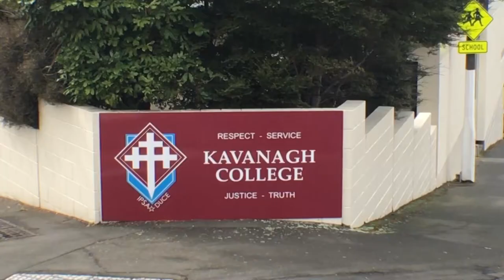Former pupils call for Kavanagh College name change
Former pupils at Dunedin's Kavanagh College are joining calls for the Catholic school's name to be changed following revelations of historic sexual abuse.

Christian McNab and Sam Murphy, both attended the school and are now circulating a letter calling on the board of trustees to change the school's name.